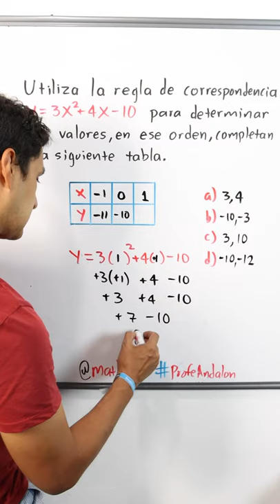Tabulación de una función | Guía PAA / UDG / ITAM / CIDE / ANAHUAC /UTP | Profe Andalón | Shorts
🛑 Si vas a presentar el examen de admisión PAA, tenemos un curso que te ayudará a sacar tu máximo potencial

👉En este Canal Prime de Math2me, te explico ejercicios de examen de admisión,  te explico la Tabulación de una función | Guía PAA | Profe Andalón | Shorts , como no hay mucho tiempo durante un examen de admisión para desarrollar a detalle cada ejercicio (tienes 1 minuto) también te doy un súper consejo o tip, para que llegues a la solución correcta.